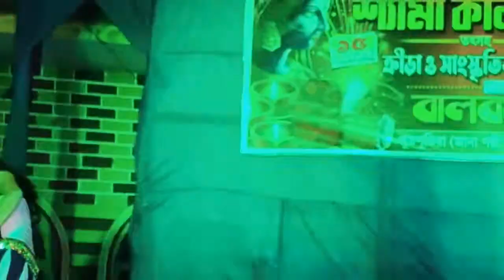Mera nam rakh diya stage pogram /eysi diwan ki stage pogram /ইউনিক dance Troup বুকিং =7029852311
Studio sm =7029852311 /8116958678